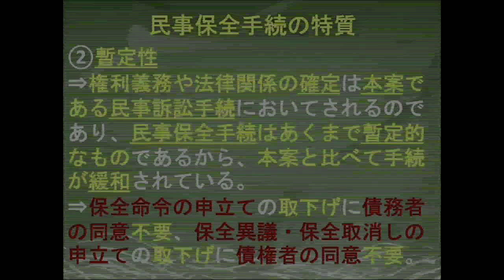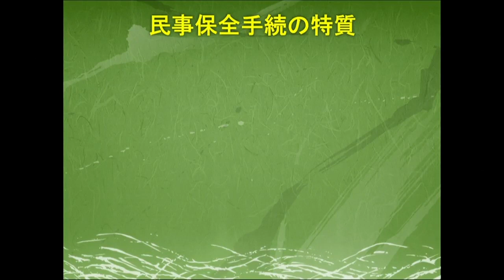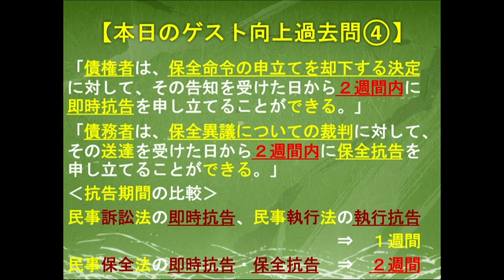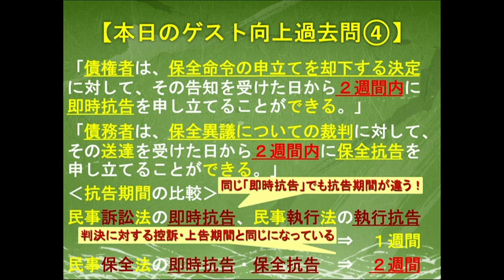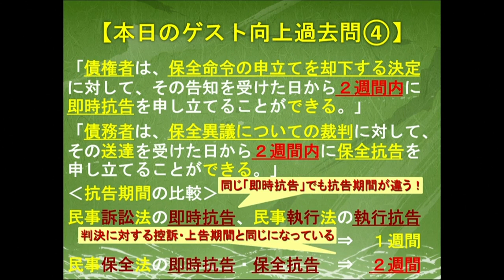司法書士過去問向上委員会２０２２「第17話 民事保全手続では、厳格な手続も採用されています！」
司法書士試験の択一過去問をもっと受験生のお役に立つように向上させます。
「司法書士過去問向上委員会」が３年ぶりに再始動！
今回は、「第17話　民事保全手続では、厳格な手続も採用されています！」と題して以下の過去問を取り扱います。

【本日のゲスト向上過去問】
民事保全法　平成20年第６問肢イ（厳選過去問集民事保全法No.２）
仮の地位を定める仮処分命令の申立てにおいては、保全すべき権利又は権利関係及び保全の必要性は、証明しなければならない。
民事保全法　平成５年第２問肢５（厳選過去問集民事保全法No.６）
保全抗告についての裁判に対しては、更に抗告をすることができる。
民事保全法　平成30年第６問肢オ（厳選過去問集民事保全法No.１）
保全執行は、保全命令が債務者に送達される前であっても、これをすることができる。
民事保全法　平成５年第２問肢１（厳選過去問集民事保全法No.６）
債務者は、保全命令に対して、その告知を受けた日から２週間内に即時抗告を申し立てることができる。

★おすすめ講座★
「択一過去問ブラッシュアップ講座」はこちら

「司法書士 択一式厳選過去問集-2021ver-」はこちら

「司法書士年度別過去問実践講座」はこちら